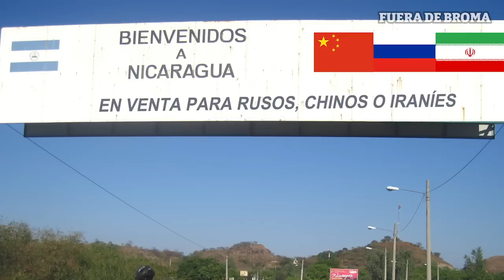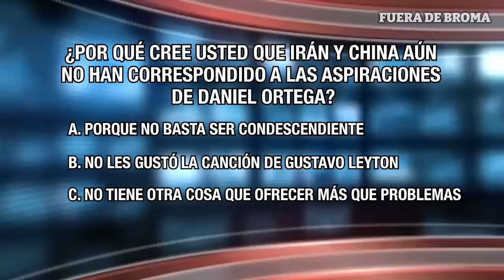Ortega le canta a Putin, Xi Jinping, y el Ayatolá al estilo de Mario Bros; Defender lo indefendible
Daniel Ortega salió de su Búnker para recibir en Managua al canciller de Vladimir Putin, Sergéi Lavrov, y ponerle quejas de Estados Unidos y la Unión Europea.
Pero además de poner quejas, Ortega sigue declarando su amor e interés por los regímenes de Rusia, Irán y China,  y esta vez lo hizo cantando al estilo de Mario Bros, en un video filtrado a Fuera de Broma.
También te presentamos La Hora del Chingaste con Rosario Murillo, con lo más "ácido" de su veneno en contra de los nicaragüenses de bien que quieren un cambio en Nicaragua.
En El Salvador la Juventud Nuevas Ideas, que es el equivalente a la Juventud Sandinista, creo un video juego en el que los usuarios pueden jugar a ser Nayib Bukele y matar a pandilleros. Pero como la envidia sandinista es rápida, los troles de Telcor ya trabaja en un juego local, en la que los jugadores serán cualquier funcionario cómplice de la represión que intentarán esquivar las sanciones.